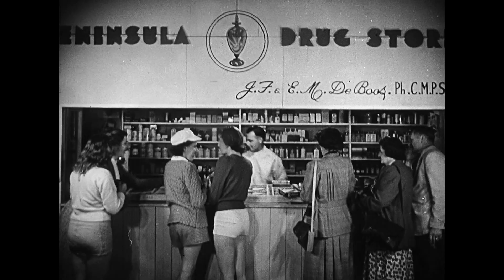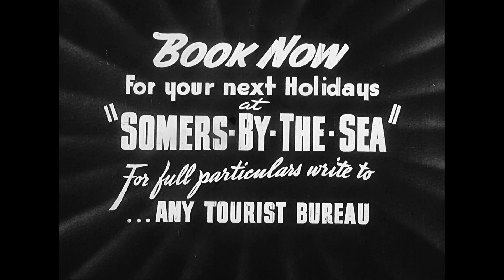Somers by the Sea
A digital scan from a 1947 theatre advertisement for Somers by the Sea - a holiday camp located on the Mornington Peninsula in Victoria